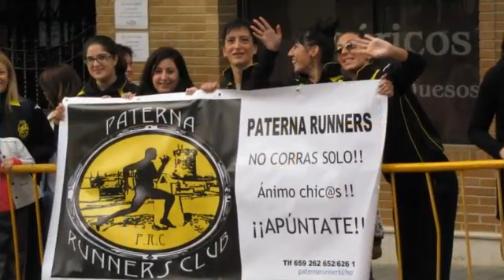XVIII Gran Fondo de Paterna 2012